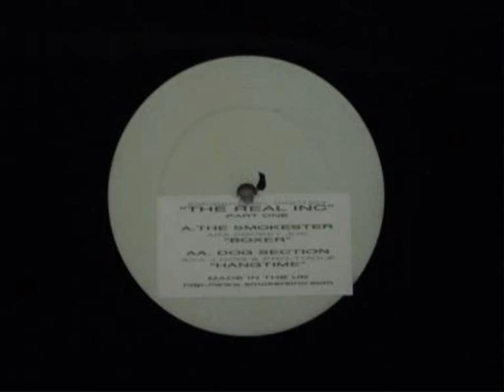The Smokester - Boxer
Smokers Inc 1999